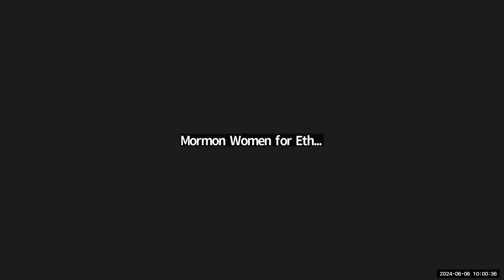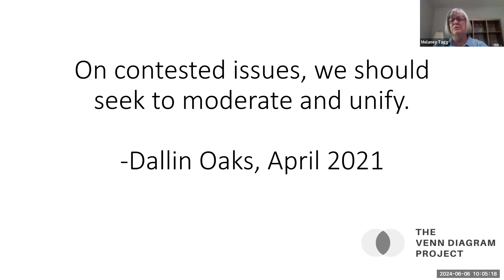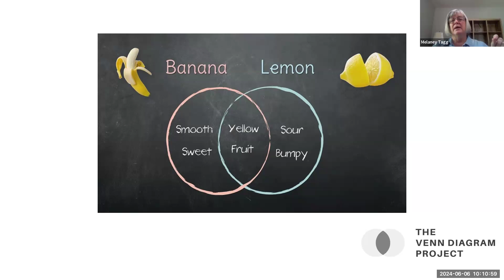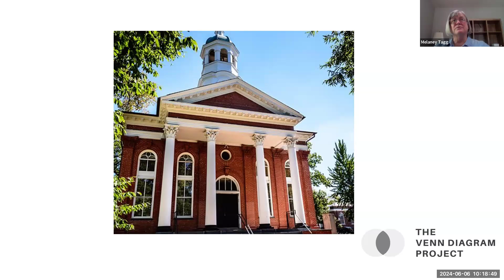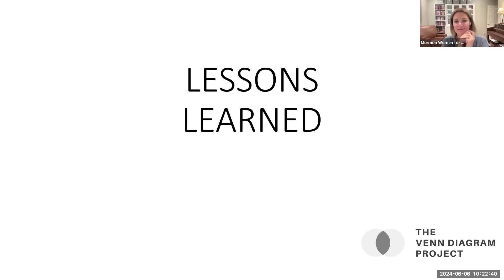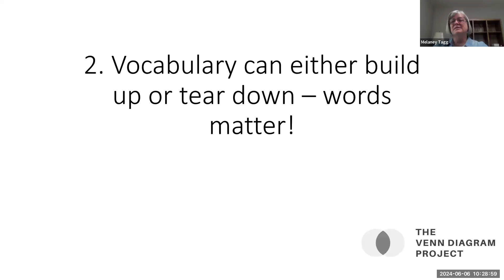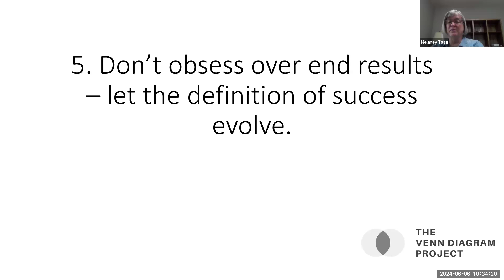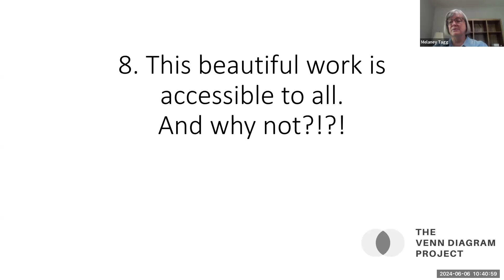GROW: Seek to Moderate and Unify 6 6 24